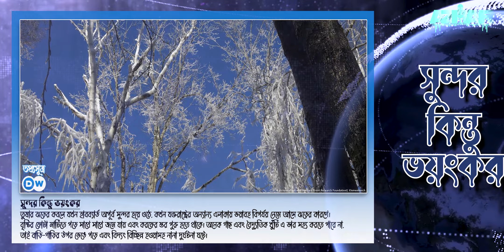অ্যামেরিকায় তুষারঝড়ের গবেষণা !!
দক্ষিণ অ্যামেরিকায় চলছে প্রচন্ড তুষারঝড় যার কারনে বিঘ্নিত হয়েছে হাজারের উপর বিমান ফ্লাইট। আর অ্যামেরিকান বিজ্ঞানীরা গবেষণা করছে কিভাবে এই তুষারপাতকে মোকাবেলা করা যায়।